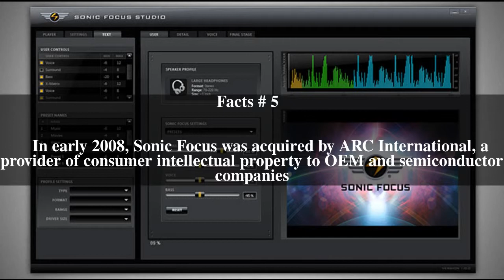Sonic Focus Top # 5 Facts